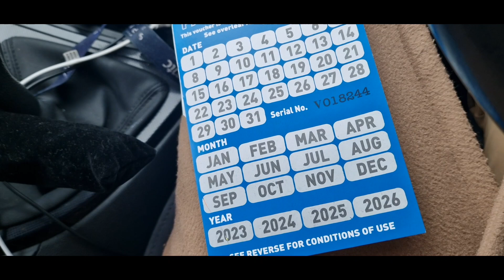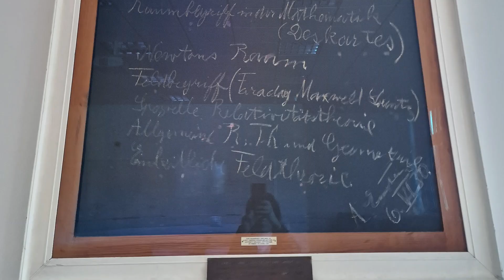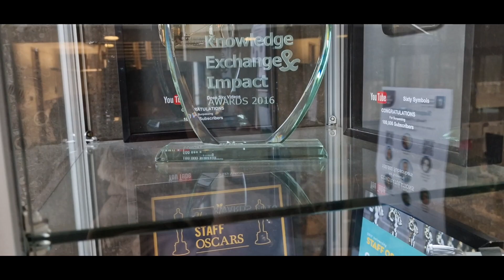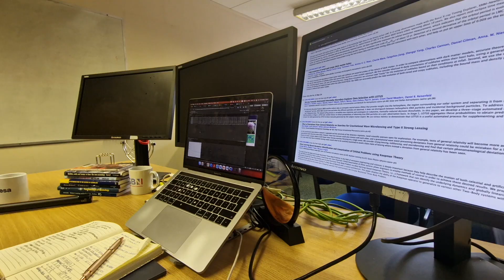What's does an Astrophysicist at the University of Nottingham do?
It's my birthday tomorrow, so I haven't had as much time to invest in a video. I hope you like this day in the life of an astrophysicist video, following me around on a typical day!

Special thanks to my youtube perks members: Annex Celestial, Wheely Big Bike Trip, Steven Yee, Thomas Seiler, Anders Welander, Bill Fratt, David Brant, John Lewis, SpaceCatLuna & Emmanuel Rodulfo & J. Campbell